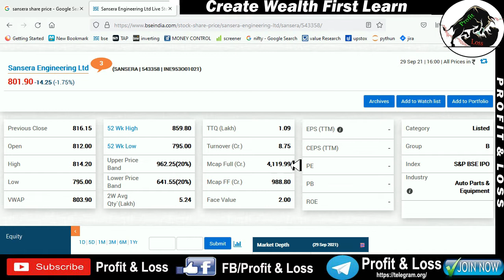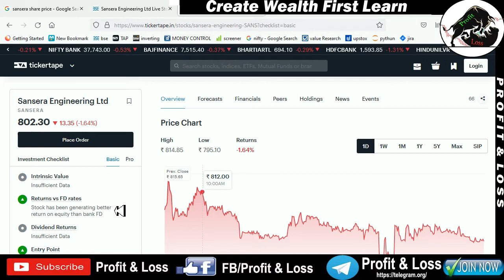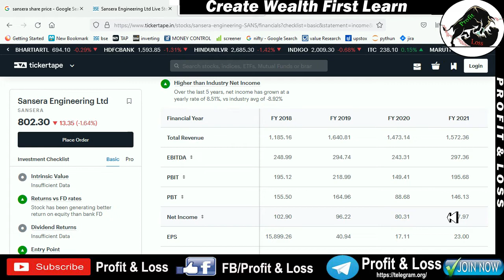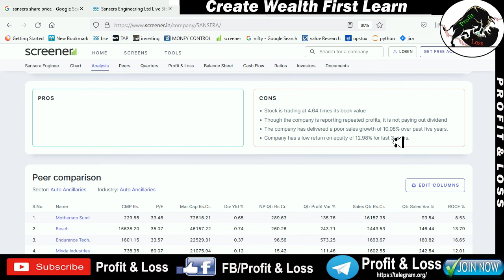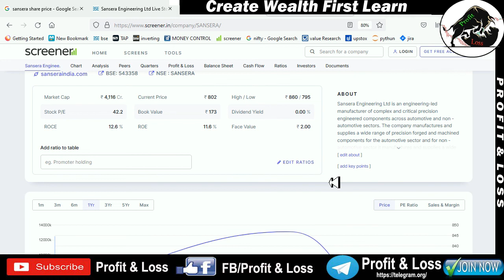Sansera Engineering Ltd | SHARE PRECE | NEWS UPDATE